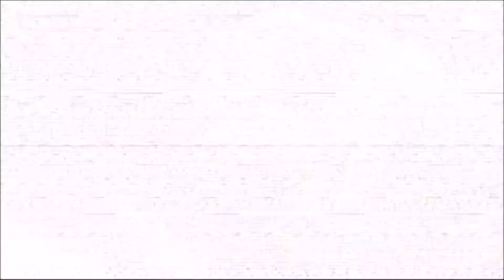Metal Gear Solid 4 | Part 14 - Raging Raven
The second member of the Beauty and the Beast Unit has decided to try and fight us!  Raging Raven has a lot of anger issues but we help to put her at ease!